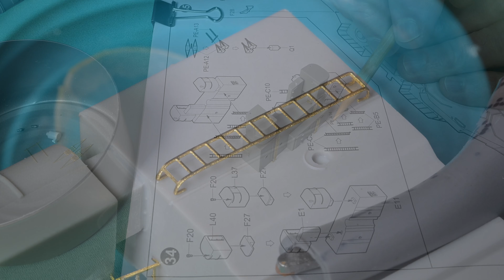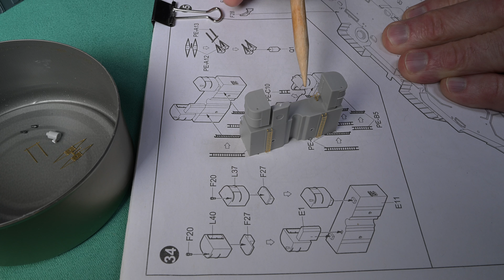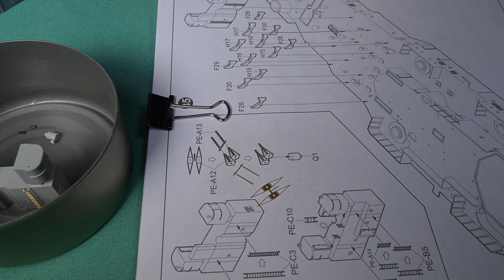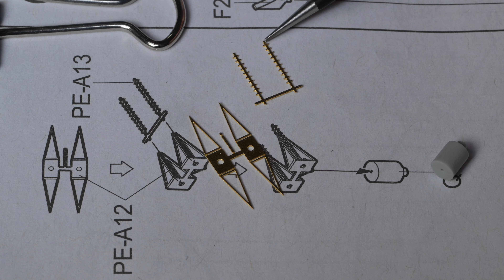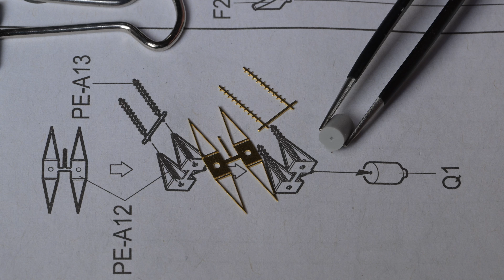The Model Ship - Part 1281